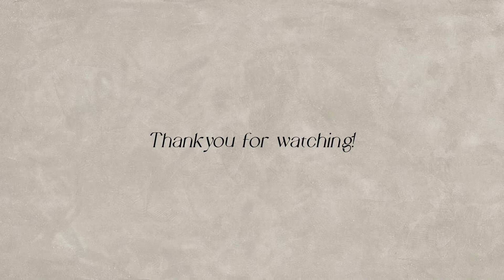LOOKBOOK | 157cm 骨スト autumn 2024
私の愛おしい人生の一部です。

It is a cherished part of my life.

FIND ME.